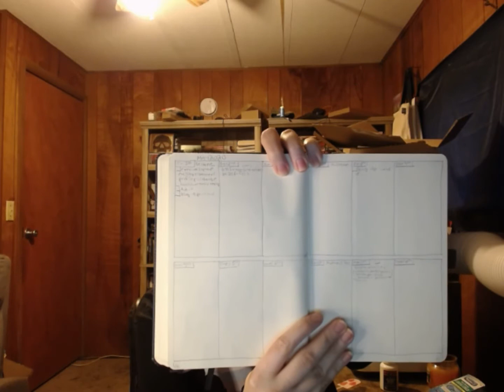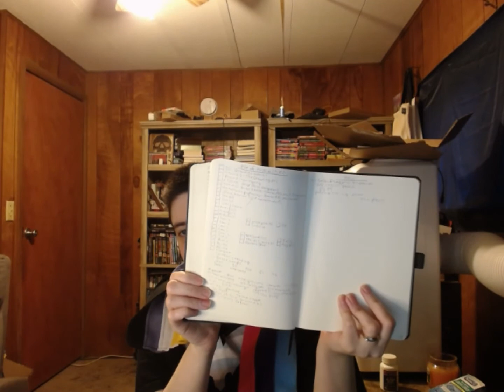May 2020 Bullet Journal [CC]